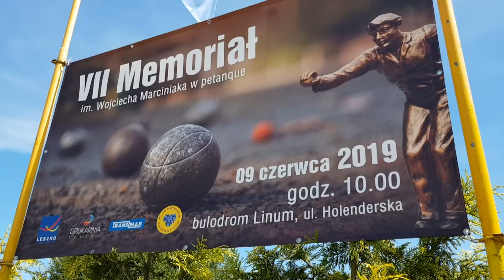Pamiętamy o Wojtku Marciniaku